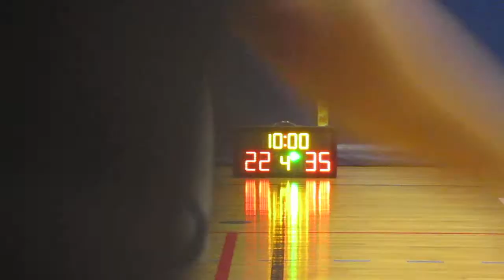STARLEAGUE KL 20171201 Notorious vs CHASM Q4